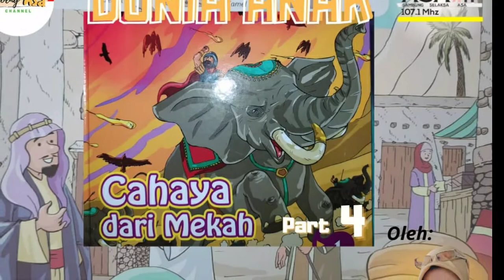CAHAYA DARI MEKAH PART 4.3 TANDA-TANDA KENABIAN